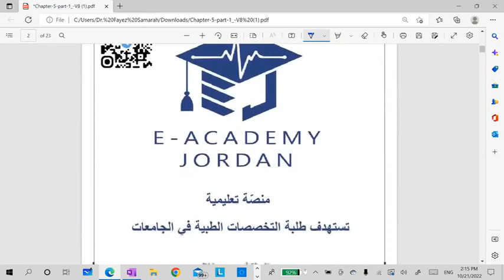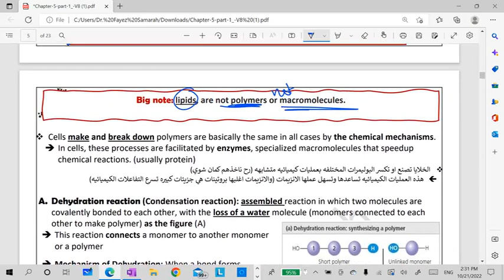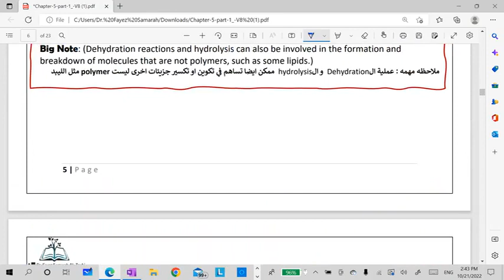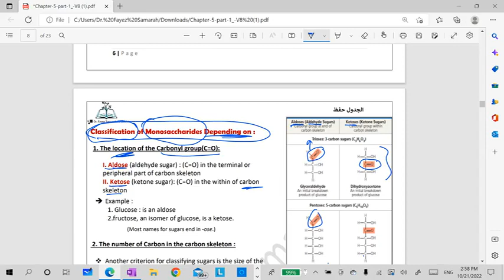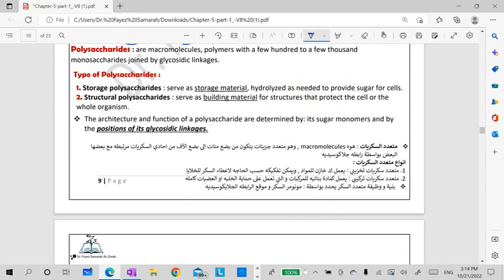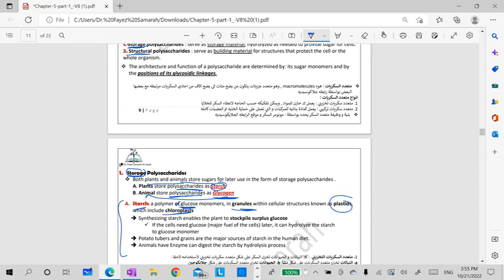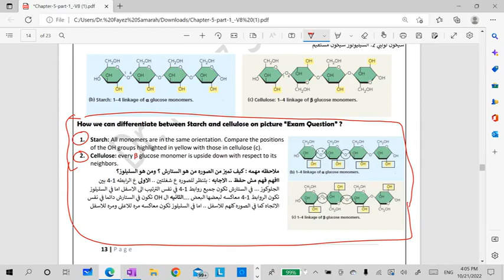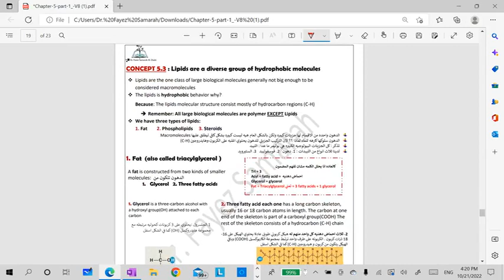Chapter 5 part 1